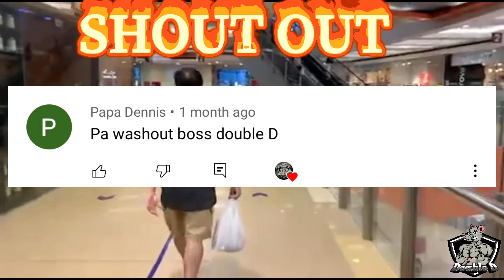BUYING IPHONE 12 PRO MAX 5G @ POWER MAC | ROAD TO 2K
BUYING IPHONE 12 PRO MAX 5G @ POWER MAC | ROAD TO 2K | DOUBLE D